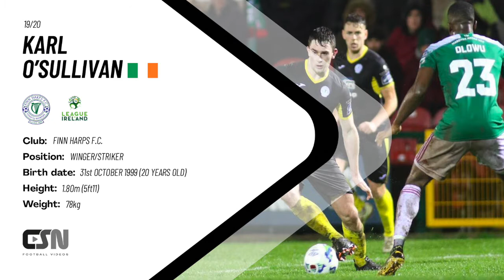Karl O'Sullivan - Finn Harps FC 2019/20